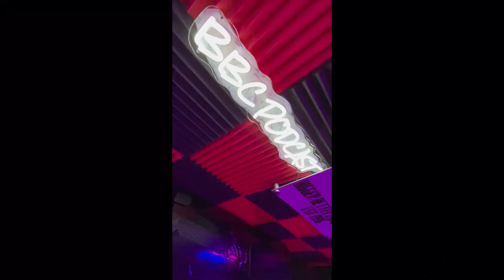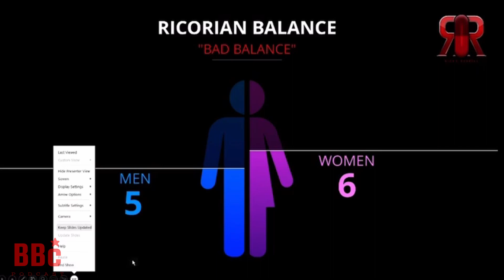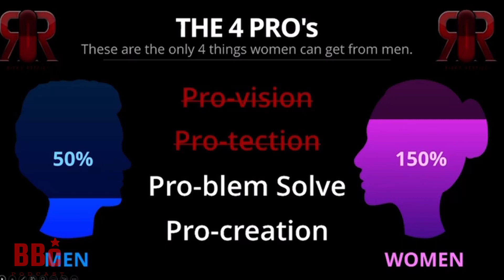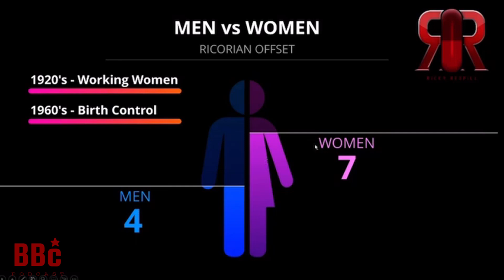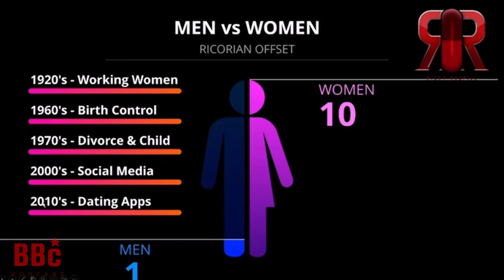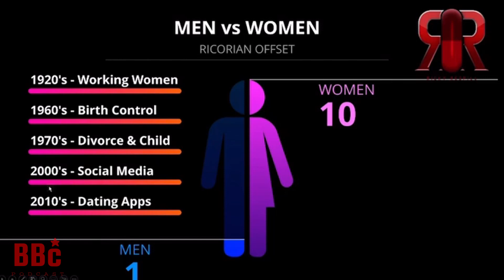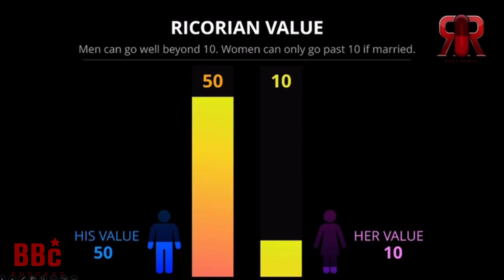RICKY RED PILL GOES TO WAR WITH MANOSPHERE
@rickyredpill came to bbc podcast to clear up the confusion about red pill and is here to go to war with content creators who want the smoke with him as he cleans house